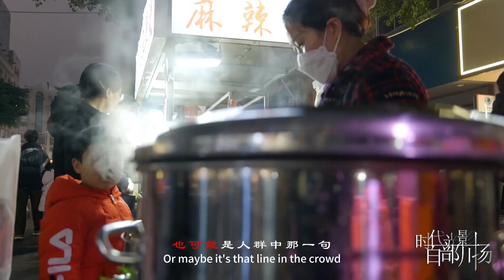It's a year when you're around